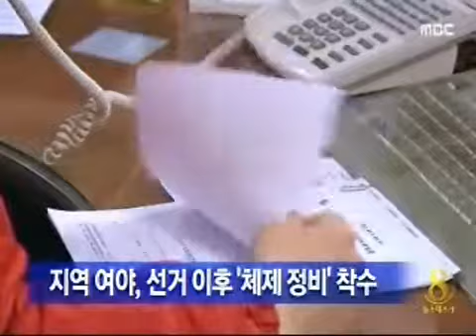[청주MBC]지역 여야 선거 이후 체제 정비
6.4 지방선거가 끝남에 따라
지역 여야도 후속 체제 정비에 들어갑니다.

새누리당 충북도당은
박덕흠 위원장의 임기가 이달로 끝남에 따라
곧 도당대회를 열어 후임 위원장을 뽑는 한편,
공석인 충주, 청원 당협위원장 선출 논의도
이뤄질 전망입니다.

새정치민주연합 충북도당도
현재 공석인 청주 상당, 충주, 제천.단양,
중부4군 지역위원장 선출을 비롯해
지방선거 이후로 미뤄뒀던
신당 창당 관련 조직 정비에 착수할 예정입니다

이와 함께 여야 모두
7월 충주 국회의원 보궐선거에 대비한
후보 공천 작업도 곧바로 이뤄질 전망입니다.